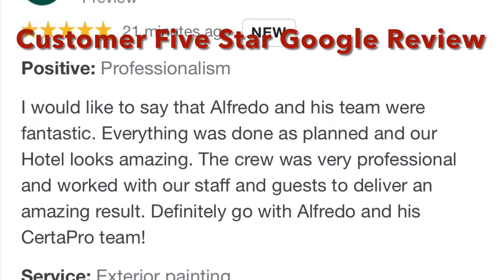Staybridge Tomball, TX.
We were hired to color change this Staybridge hotel in Tomball, TX. Our process included: inspecting all areas prior painting, fixed stucco cracks and window frames, remove rust in metal dormers, pressure wash and apply two coats of quality Sherwin Williams coatings. Manager of the project is located outside of Houston we kept him informed on a regular basis of the status of the project. We were able to finish within the time frame we promised and within the original budget we quoted.